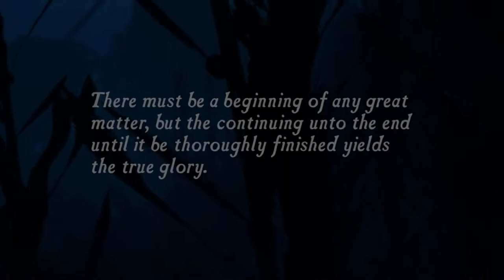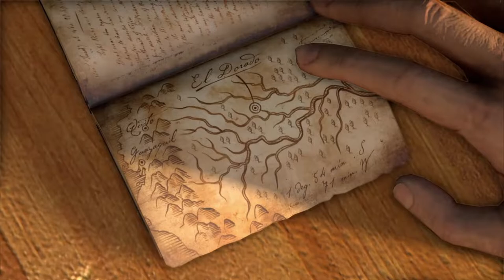GOING INTO UNCHARTED TERRITORY! | Uncharted: Drake's Fortune Lets Play (Part 1)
In this video, we will be starting a brand new series on Uncharted: Drake's Fortune.